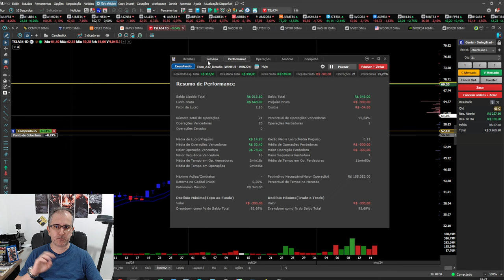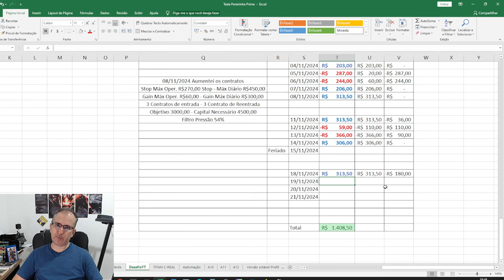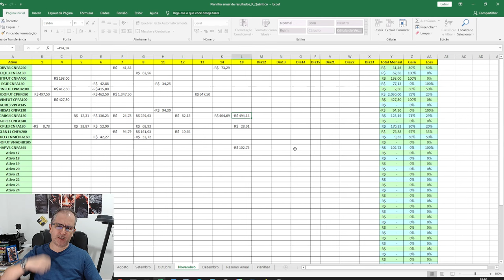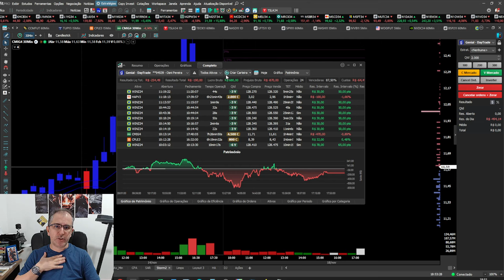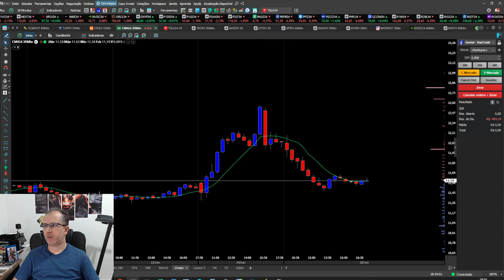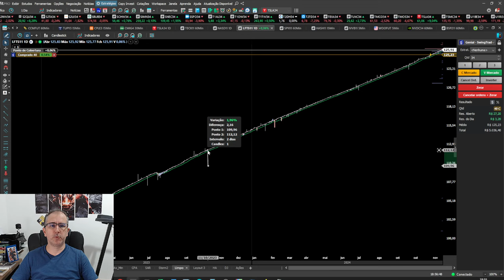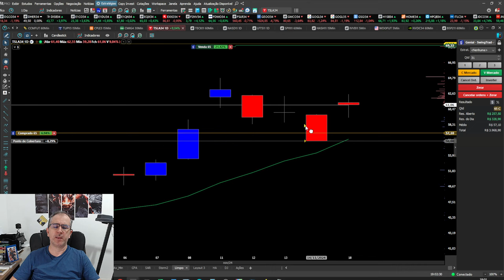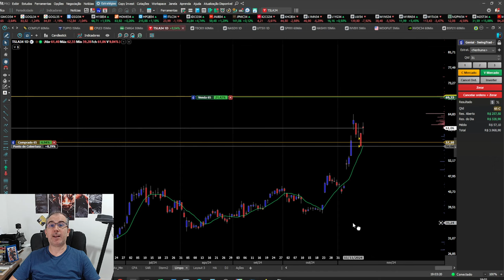PREJUÍZO EM CMIG4 e STORM TITAN SALVOU O DIA!